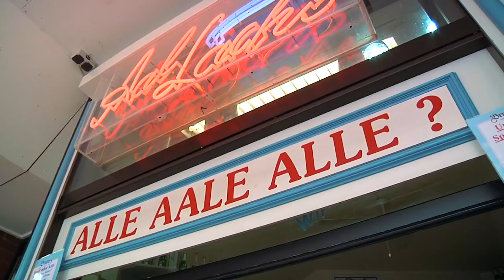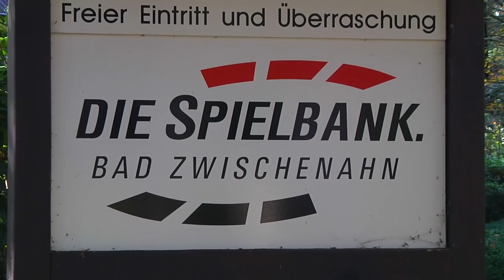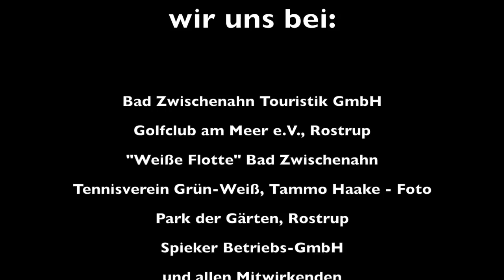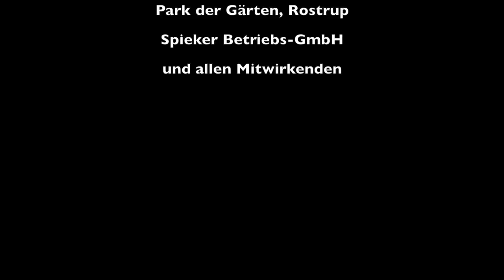Bad Zwischenahn am Meer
Das Zwischenahner Meer ist die Perle des Ammerlandes, und so enthält der Beitrag zahlreiche Aufnahmen des Sees. Das Video zeigt Impressionen und bietet Informationen über Bad Zwischenahn. Da darf auch der berühmte Löffeltrunk nicht fehlen.